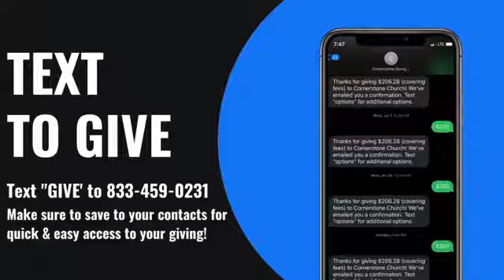Sunday Service | Robby Gwynn | September 13, 2020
Welcome to Sunday Service! Join us for a powerful message from Pastor Robby Gwynn and a time of Worship led by Krysta Smith & Jennifer Gwynn!